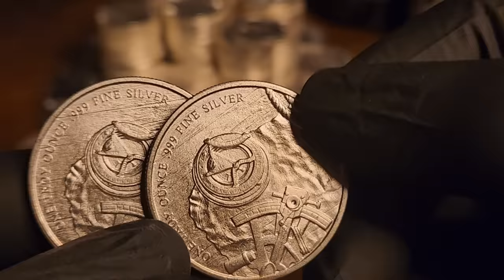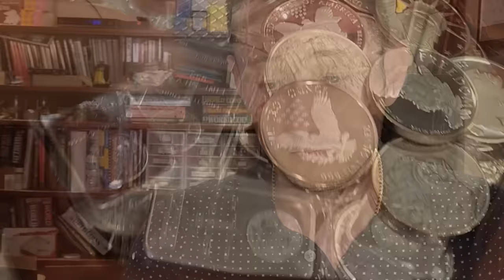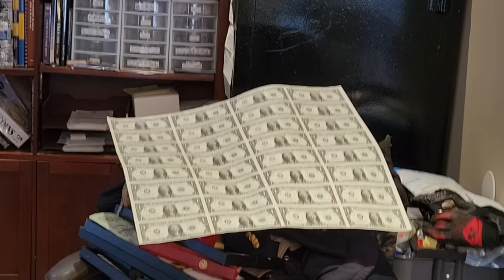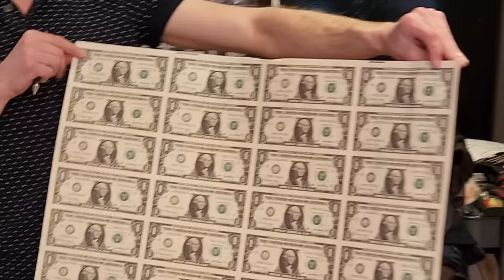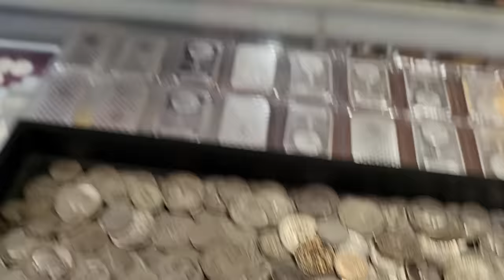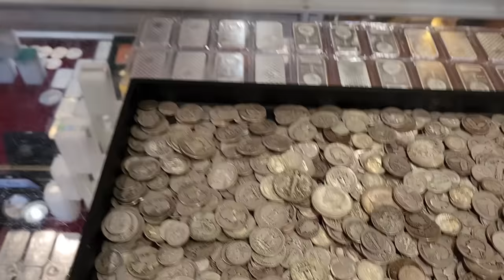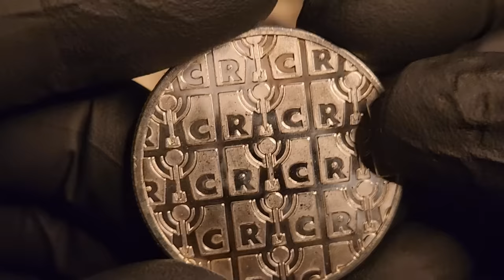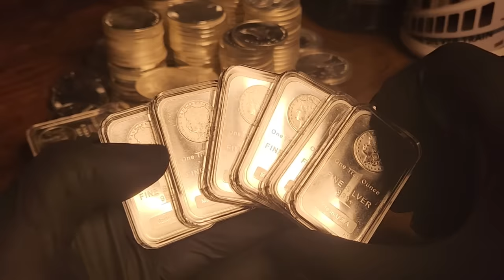The Secret to Protecting Your Wealth: Physical Silver vs. Inflation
My local coin store owner has a little advice for the new stacker, and some practical tips for how much of your savings could be in physical silver.

1. We will explain any rules for the Giveaway in our videos
2. No purchase is necessary.
3. All items given away are gifts from us to the winners.
5. To participate, you must be a subscriber and like the video.
6. People less than 18 years of age must have parental consent to participate
7. Void where prohibited.